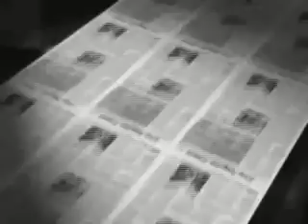La Notizia - I funerali di Don Paolo Ruta